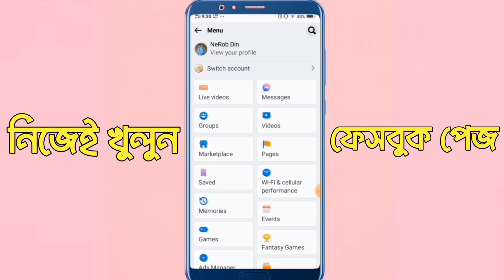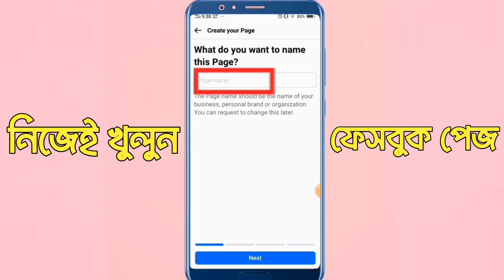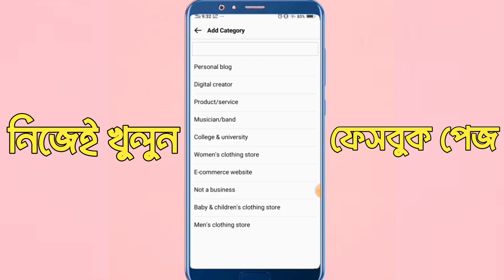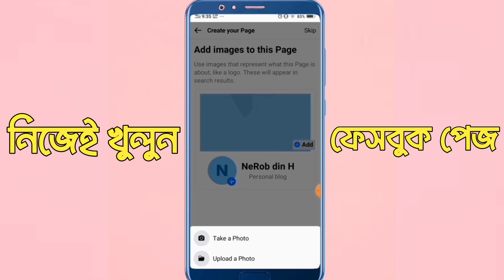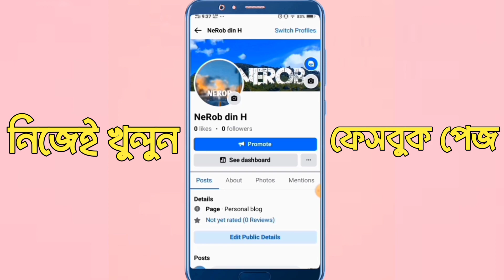নিজেই খুলুন ফেইসবুক পেইজ নতুন নিয়মে | 2023